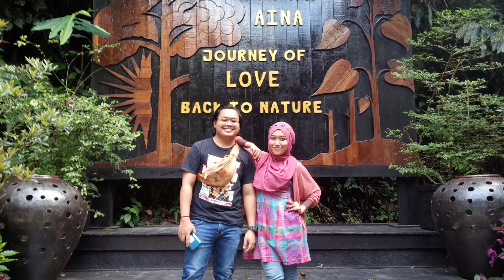Full Review | Tanah Aina Farrah Soraya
Hi assalamualaikum semua! Thank you for stopping by dekat channel Yas. Stay connect dengan Yas.